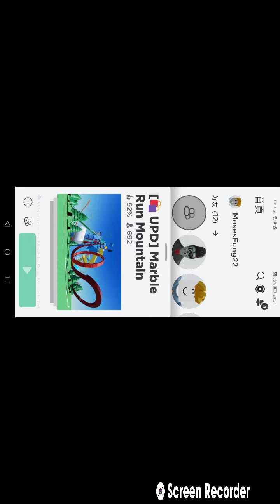Marble Run Mountain blue-green